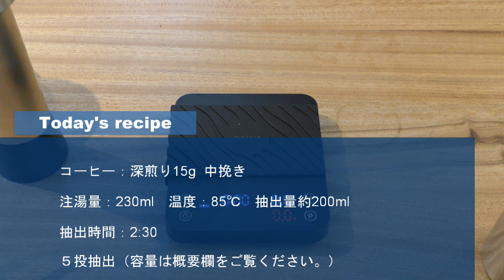『matrix M1 Pro コーヒースケール』MD2で本格レシピドリップ[645th]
今回はいよいよMD2で本格レシピでコーヒードリップします。

各注湯量＋総注湯量
を同時に計測してくれるからとても便利です。

・コーヒー：深煎り15g  中挽き
・注湯量：230ml　温度：85℃　抽出量約200ml
・抽出時間：2:30
・５投抽出
１投目（蒸らし）：30ml
２投目：90ml
３投目：40ml
４投目：40ml
５投目：30ml
合計230ml
※各時間は動画をご覧ください。

・マトリックス M1 PRO コーヒースケール
・ハリオ限定ドリッパー（名前忘れました）01
・KINU コーヒーグラインダー M47 Classic
・ハリオ バリスタサーバー360

※2024年5月時点での情報です。

【chapter】
00:00　本日の内容
01:47　『MD2』でコーヒー抽出してみる
05:41  感想

『matrix M1 Pro コーヒースケール』MD１でコーヒードリップ[642th]

【Blogと購入できるサイト】
↓COFFEE SAMURAI OFFICIAL SITE &Shopping info↓

★『COFFEE SAMURAI（コーヒーサムライ）』は登録商標です。
商標登録番号 ： 第6429273号

★チャンネル開設『2009年11月26日』
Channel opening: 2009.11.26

COFFEE SAMURAIが「コーヒーは自由だ」をテーマに繰り広げるコーヒー道具の世界。
【コーヒー道具歴 since 2007】
「COFFEE SAMURAI」 from JAPAN
マトリックス コーヒースケール